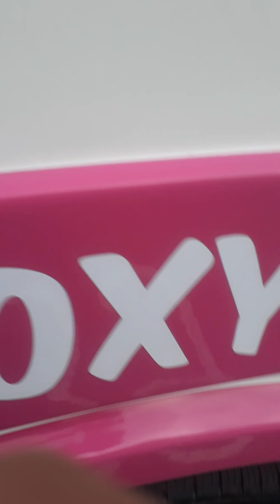ice cream van